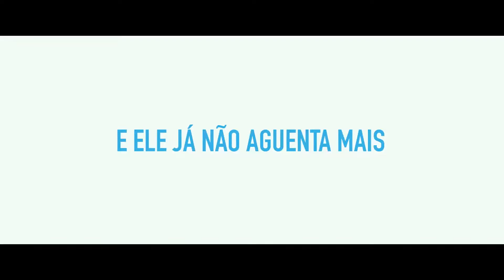Um Homem Chamado Ove Spot